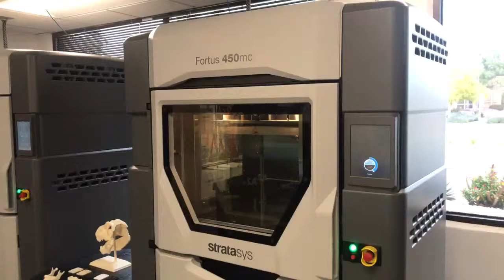Demo of the Fortus 450mc FDM 3D Printer | GoProto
GoProto’s new San Diego, CA facility has also just added two new Stratasys Fortus 450 MC FDM, or Fused Deposition Modeling, 3D printers as well as two 3D Systems ProX 800 SLA printers. Find out what they are capable of

FDM Breakdown:
+ Elastomers! Parts produced in dissimilar rigid polymers and elastomeric material – allows you to print single parts or assemblies with multiple materials
+ Extremely low pricing relative to quality – Can save you 10’s of thousands on your annual budget
+ Commercial grade quality finishes
+ Unrivaled turn-around speed

GoProto Services:
GoProto continues to offer a vast array of conventional quick-turn manufacturing options, which have only been strengthened by the addition of MJF. Whether you need FDM or SLA, Machining or Sheet Metal, Tooling or Finishing, GoProto is your one-stop shop that will help solve your most complex engineering challenges.

Transcript:
None, besides the awesome power of the FDM's.